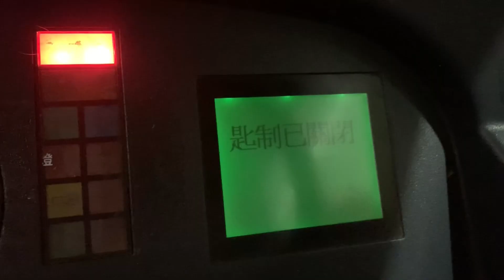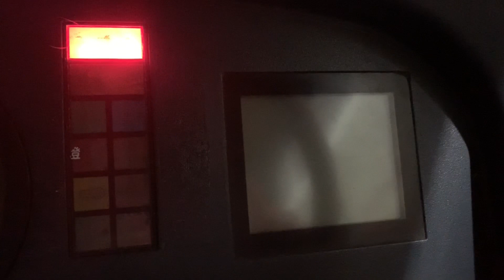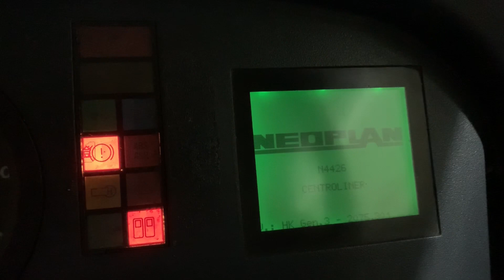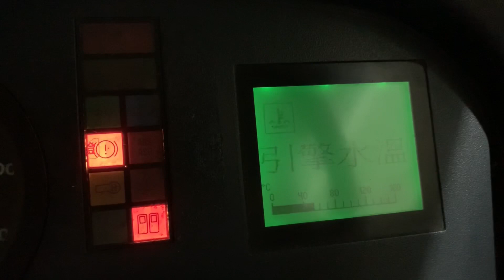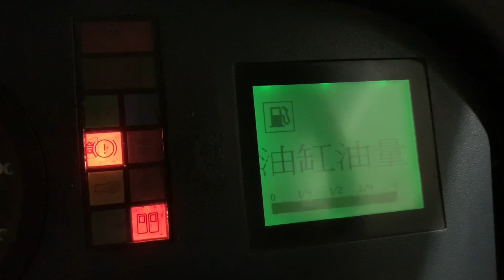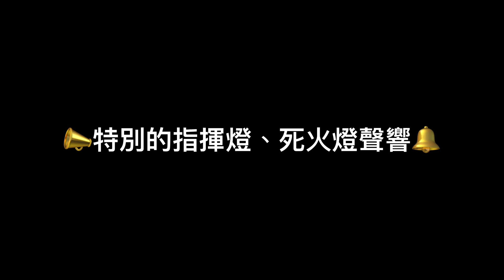陽光 Neoplan 回憶小片段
當年沒有刻意記錄，留低只有一段段零碎片段。
人總是失去才懂得珍惜。